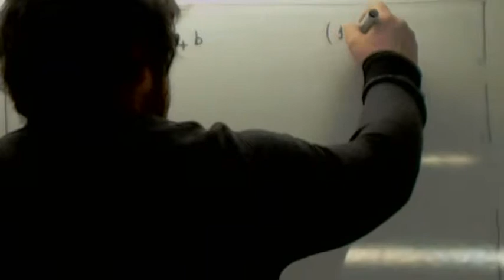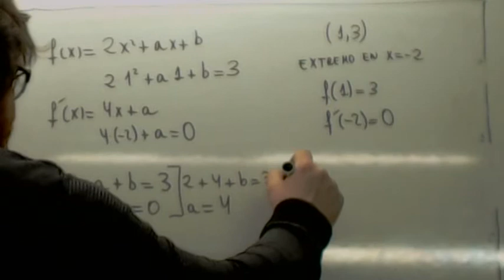Funciones con parametros 02 Usero